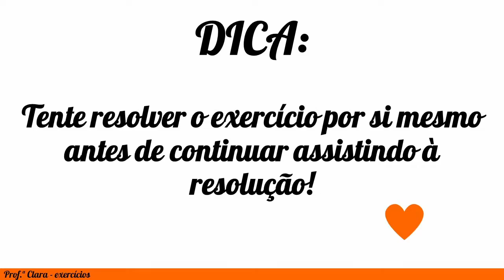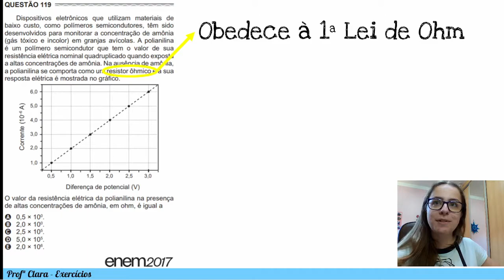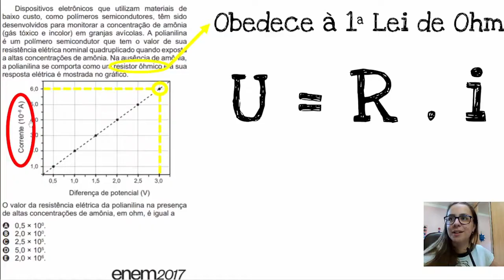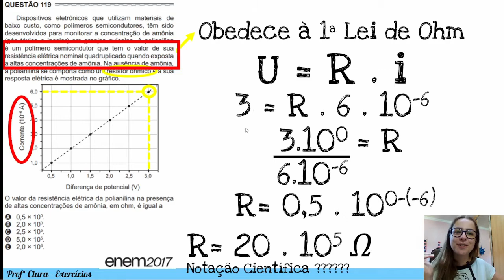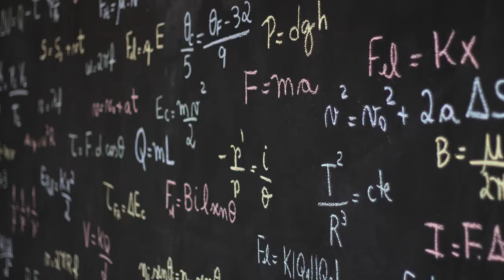Exercício Enem 2017 - Dispositivos eletrônicos que utilizam materiais de baixo custo, como polímeros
Dispositivos eletrônicos que utilizam materiais de baixo custo, como polímeros semicondutores, têm sido desenvolvidos para monitorar a concentração de amônia (gás tóxico e incolor) em granjas avícolas. A polianilina é um polímero semicondutor que tem o valor de sua resistência elétrica nominal quadruplicado quando exposta a altas concentrações de amônia. Na ausência de amônia, a polianilina se comporta como um resistor ôhmico e a sua resposta elétrica é mostrada no gráfico. O valor da resistência elétrica da polianilina na presença de altas concentrações de amônia, em ohm, é igual a